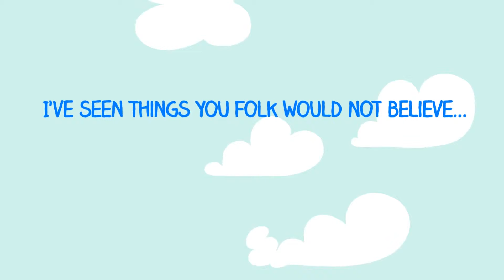Hohokum Trailer De Lanzamiento (PS4)